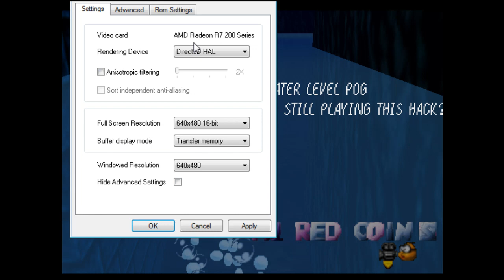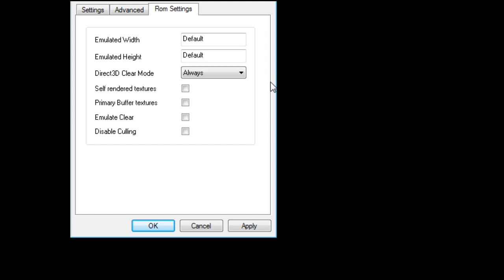Stream: SR2 Act 2 - Night of Doom - Part 7 (Blind race with Hoppiper26)